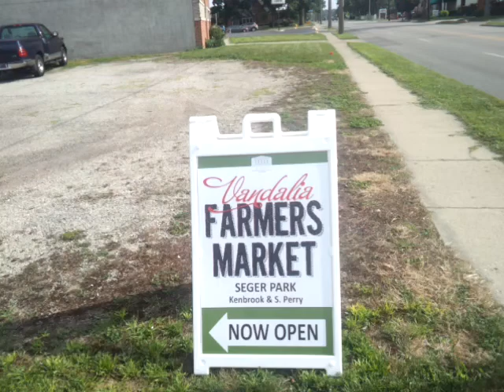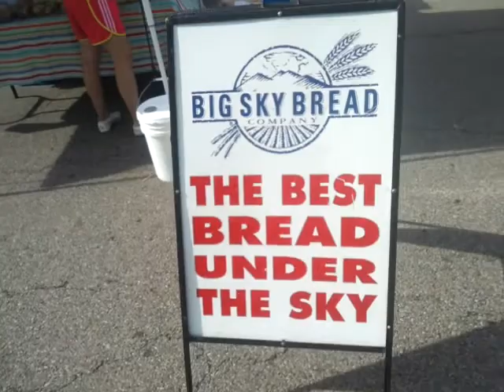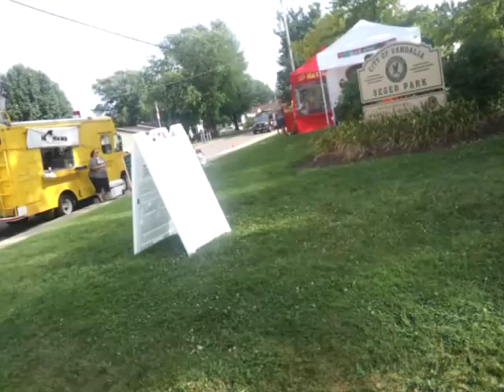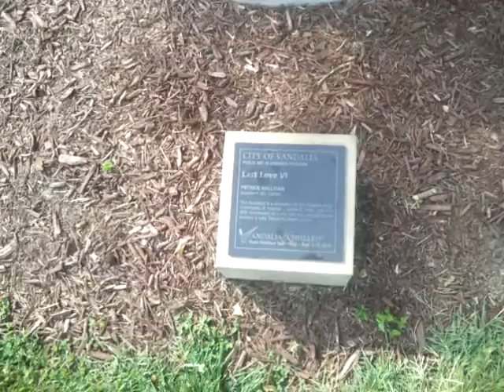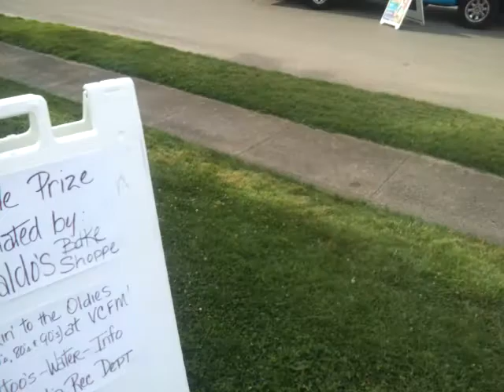The Farmers Market in Vandalia, Ohio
On Friday, July 26, 2013 @ 5:37:41 PM Eastern time I went to a Farmer's Market in town to see what it was all about.  Nearly a month later I actually upload the video.